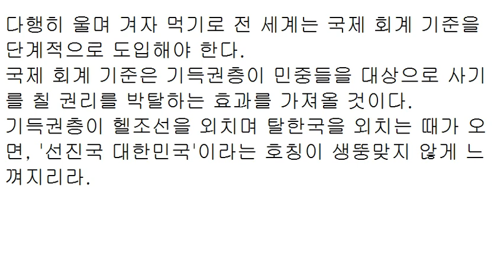합법적인 사기가 판치는 나라